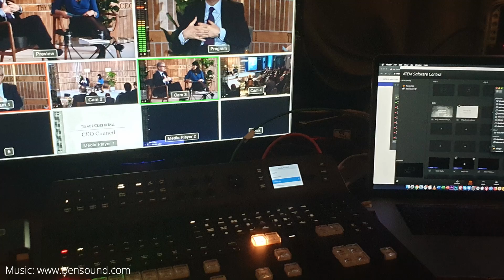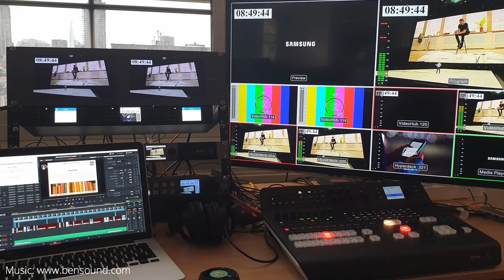Events Showreel | 2020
Taking a look back at the clients and venues I've worked with over last year.